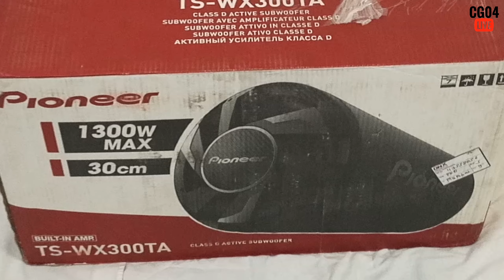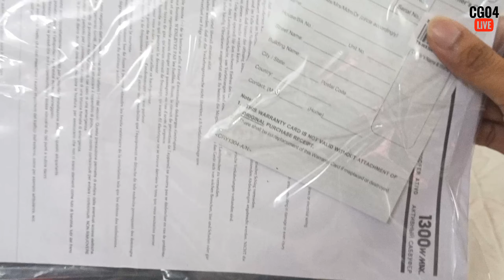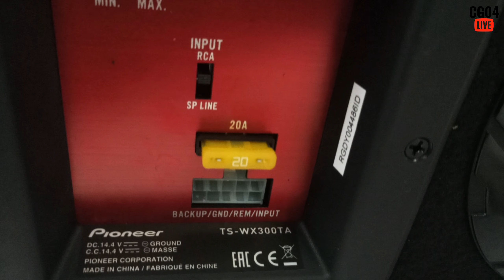Pioneer TS-WX300TA Subwoofer With Inbuilt Class-D Amplifier Unboxing | CG04 LIVE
(bass tube type)

(Refurbished Bass Tube In Half Price)

(encloser type)

(best budget wiring kit)

Other Gadgets We Use

(For Sound Recording)

(Tripod For Recording)

(Mobile Holder)

(Gorilla Pod For Rec.)

(Gimble For Mobile)

(Best Lapel Mic)

(Best 10 inch Ring Light)

(Best 18 inch Ring Light)

(Best Podcast Mic)

(Best USB Mic Kit)

(Best Boom Arm Stand)

(Best Trileg Mic Stand)

*Review_Video*

*Extra_Footage*

Pioneer Active Tube Bass Reflex System for high quality bass sound with a built-in amplifier..

MRP. ₹12,750/- (in Website ₹13,650/-)
*Price:- ₹7,204/-*  ( Maine Liya tha isko ₹7,500/- mai)*(price Hamesa Change Hote Rahta hai to sahi samay kaa intezar kare or Kharid le)*

*Price Drop Alert*
_Enclosure type_
Rs. ₹8,375/-
_Bass Tube Type_
Rs. ₹7,204/-

About Bass tube:-
Installed in a bass reflex tube, this active sub-woofers is powerful enough to create the low frequencies that can't be produced from an OEM solution. With a newly designed woofer, this sub-woofers is now even more powerful.

*Features of TS-WX300TA*

Easy bass reinforcement

Amplifiers are being assembled in small sizes. High sound quality operational amplifier NJM is set for an analog circuit. Therefore, this model is able to reproduce a high quality bass sound with a built-in amplifier.

Sound quality adjustment

The gain controller function enables to reach the favorite sound taste & quality easily.

Amazing bass volume

With the adoption of the high power class D amplifier, you can feel an amazing volume of bass sound.

Flexible Installation

You can connect this tube subwoofer with various type of car stereos using speaker line connection or using RCA connection.

CarSoundFit App

This app simulates in-car sound when Pioneer speakers are installed into vehicles. You can experience a difference with originally fitted speakers and Pioneer speakers.
This simulated experience is created by using real measurement data of the vehicles' sound field and speaker acoustic data.

*Specifications of TS-WX300TA*

General Features...

Type: Powered Subwoofer system

Sensitivity: 114dB

Frequency Range: 20 ~ 130 Hz

Maximum music power: 1300W

Nominal power: 350W

Cone size: 12 " ( 30 cm) Cone

Woofer Feature...

Surround material: Urethane

Cone material: IMPP (Injection- Moulded Polypropylene)

Magnet material: Ferrite

VOICE COIL: Copper round wire 4-layers

Installation information...

Dimensions: φ332 (Diam.) x 663 (mm)

WEIGHT(PER SPEAKER INCL. PARTS): 9.60 kg

GROSS WEIGHT (INCLUDING ACCESSORIES): 11.5 Kg